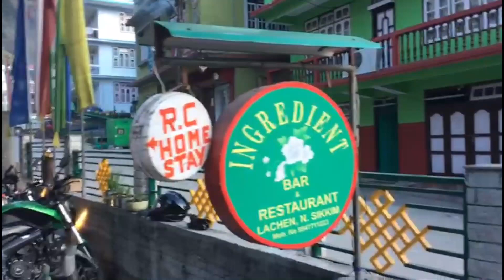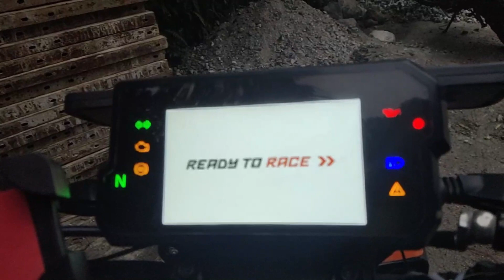You should visit this place once in a lifetime|NORTH SIKKIM|2019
trust me guys its worth it.